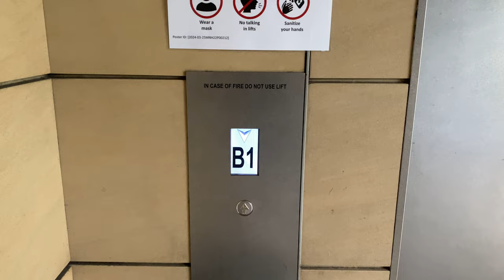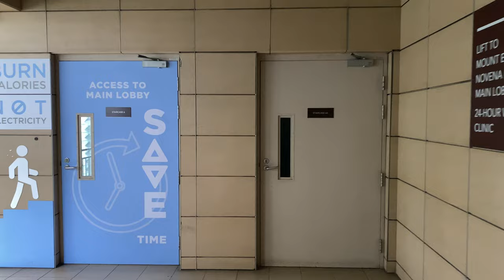SCHINDLER 5400AP MRL @ MOUNT ELIZABETH NOVENA HOSPITAL [STREET ACCESS LIFT]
As the hospital was built on a hill like the nearby Tan Tock Seng Hospital, there are various entrance points at different levels of the building as it may not be practicable for one to climb up the road to the main entrance of the hospital.

Therefore, a lift was constructed specifically for convenience of patients who may be coming on foot from Irrawaddy Road. To add to the openness of the hospital environment, this lift includes glass walls that patients can see outside once they reach the main entrance.